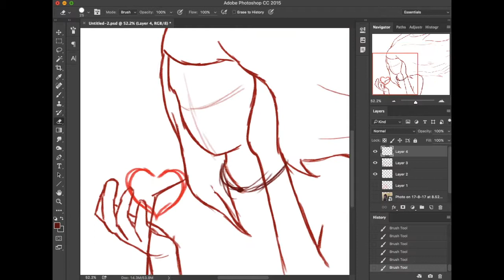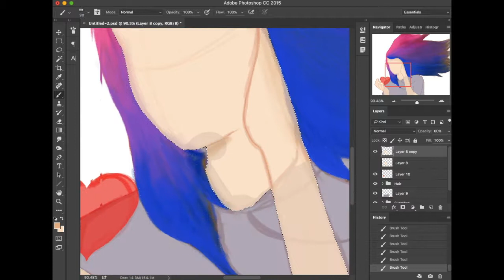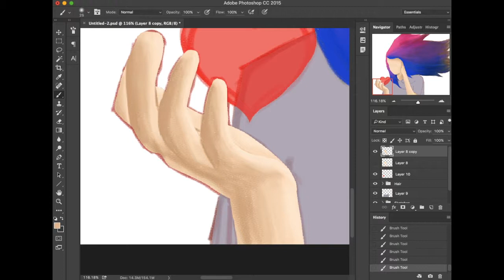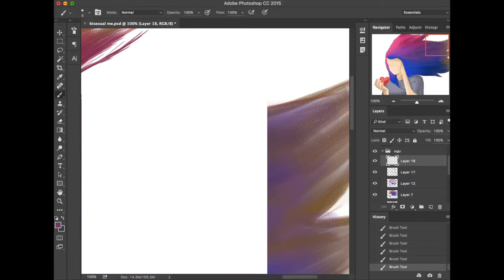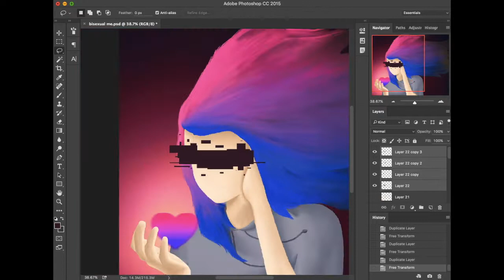Bisexuality SPEEDPAINT (♪ Shatter Me ♪) - Not a phase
LGBT Pride Month may be over but I really wanted to draw this.
Bisexuality IS a sexuality, a lot of people don't understand this. It's not a phase and cannot be changed.

Anyway, also wanted to try drawing like this. Like no line art, it's actually faster for me. Also need to practice drawing hair like this, want to try push towards this style a bit more.

 Titles will now be = Main topic DRAWING VIDEO TYPE (Song name) - Drawing title